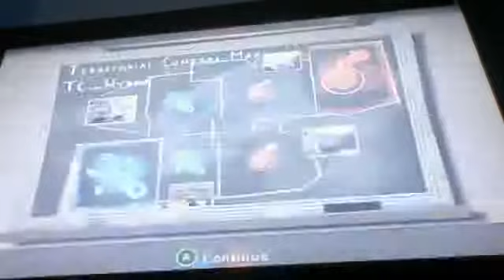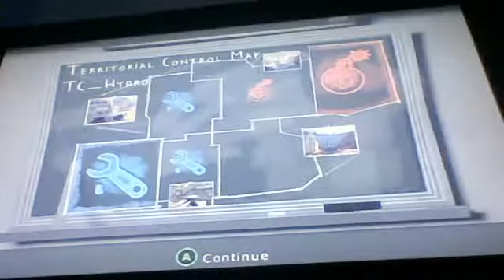lets play team fortress 2 ep44 - pyro problems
don't hesitate to click that like button!